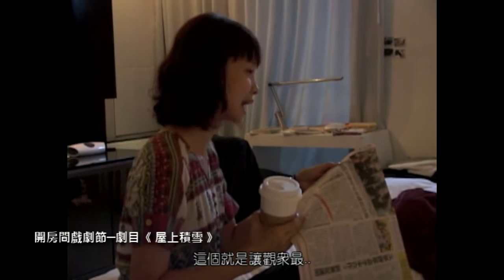第十屆台新藝術獎入圍專訪_河床劇團【「開房間」戲劇節】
第十屆台新藝術獎入圍特展
The 10th Taishin Arts Award Exhibition
展期： 2012/04/28-2012/06/17

【河床劇團_「開房間」戲劇節】
河床劇團致力於推動表演藝術與視覺藝術之間的對話，探索戲劇創作與演出型態的各種可能性。「開房間」戲劇節共有四部作品，演出地點都選在飯店房間，每場都限定一位觀眾入內觀賞，每部戲各演出28場。

四位導演構設了各具特色、引人入勝的戲碼：郭文泰的《忘我》矇住觀眾的眼睛，使其直接加入一場感官為主的參與式演出；鴻鴻的《屋上積雪》以真人大小的布偶人為中心，透過演員、觀眾及布偶之間虛實交替的對話與後來人物角色的切換，串出反核的社會議題，同時也引導觀眾觀想終老與死亡的人生課題；何采柔的《206號房》探討人生的巧合，立意將平面的繪畫意境轉為抽象劇場的空間體驗；艾賽克的《Zip》以俏皮的語調和電影手法，刻劃一名女子與父親原本緊繃的關係，因為旅行而逐步釋懷的過程。

【入圍理由】複審委員：楊美英
 河床劇團「開房間」系列演出計畫，超越「大」與「多」的迷思，不畏「小」或「少」的圈限，具顯現代劇場藝術本質之於表演、空間、觀眾三者的立體思維，且落實嚴謹真誠的執行，對於劇場策展概念的定義和實踐，深具示範作用、論述深度，展現了一種持恆精實的努力和品質。該系列四件作品，進駐旅館不同房間，於特定場域的表演，提供每場次唯一觀眾五感並用的觀賞經驗，穿梭現實與魔幻的疆界，探向個人與社會記憶深處的甘美與苦澀，聚焦於觀眾與表演之間的互動、權力關係，兼具感受性、思辨空間，為觀演關係嘗試建立深刻、有趣而豐富的可能性。

Riverbed Theatre- Just for You Theatre Festival

The Riverbed Theater strives to promote a dialogue between the art of performance and the visual arts, to investigate the many possibilities in dramatic works and performance. The theater festival Just for You includes four works. The site of the performance is a hotel room, each show allows one spectator to watch and each work was performed 28 times.

The four directors have created a unique and fascinating theatrical event: in Craig Quintero's Amnesia, keeps the audience in darkness allowing a direct participation in a scene based on the senses. Snow on the Roof by Hung Hung centers on a life-sized cloth mannequin. With a dialogue alternating between performers, the audience and the mannequin, and intercut with the point of view of persons of future generations, the play brings together an anti-nuclear social critique, and induce the audience to reflect on the themes of aging, death and life. Room 206 by Joyce Ho investigates the coincidences that happen in life, and turns a flat, painting artistic conception into an experience of abstract theatrical space. Isaac Lai's Zip uses smart and cinematic means to depict the strained relationship between a woman and her father and who gradually grow closer over the course of a trip together.

"Nomination Reasons"
Commentator: Yang, Mei-Ying

The "Just for You" series by the Riverbed Theatre breaks the myths of magnitude and multitude, and is fearless of the limits of diminutiveness and scarcity; with stereoscopic thinking that incorporates performance, space, and audience to display the essence of modern theatrical art. The series demonstrates and discourses in depth, the definition and practice of the concepts of curated theater, and at the same time, showcases the efforts of the continuous pursuit of perfection, and its consequent quality. The series consists of four plays taking place in different hotel rooms. The performances are carried out in specific sites, providing the audience, at each session, a viewing experience that stimulates all five senses. As the play leads the audience back and forth over the border between reality and fantasy, it explores the sweetness and bitterness deeply hidden in each individual's social memory, and focuses on the interaction and power relationship between the audience and the performance. Through sensitivity and speculative space, it attempts to establish defined, interesting, and rich possibilities for the audience-performance relationship.